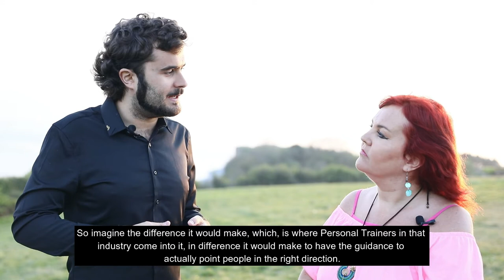Liam Life Coaching Interview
Liam Life Coach being interviewed by Tina from Simply Inspired